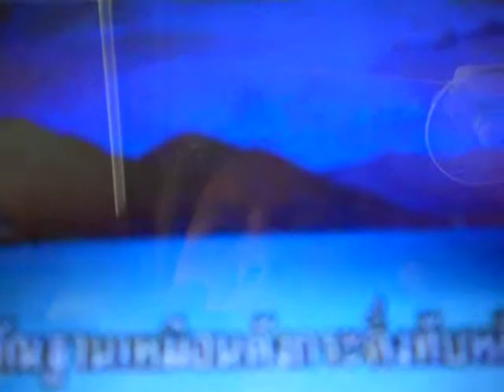ภูกระดึง.AVI